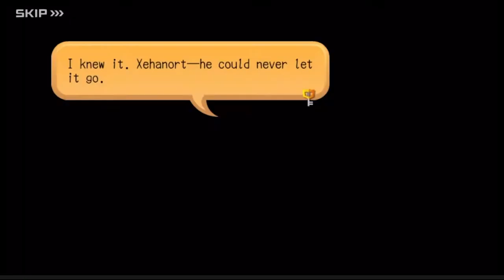Kingdom Hearts REWIND: The X Saga Explained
Here's a brief, but not so brief recap of the X Saga, which basically covers Kingdom Hearts Union X and Kingdom Hearts Dark Road!